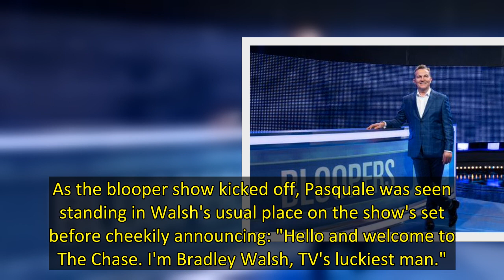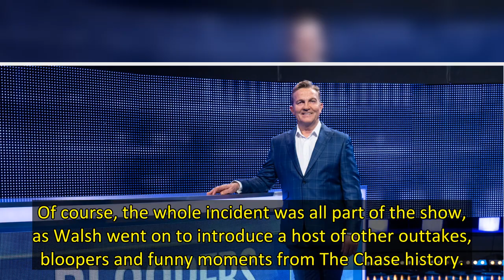The Chase's Bradley Walsh gets replaced as host on episode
The Chase host Bradley Walsh is an undisputed mainstay of the ITV quiz show, having been hosting it since it first began back in 2009.
But fans who tuned in to an edition of The Chase: The Bloopers on Sunday (January 2) received a huge surprise when they were apparently greeted by a stand-in, in the form of comedian Joe Pasquale.
As the blooper show kicked off, Pasquale was seen standing in Walsh's usual place on the show's set before cheekily announcing: "Hello and welcome to The Chase. I'm